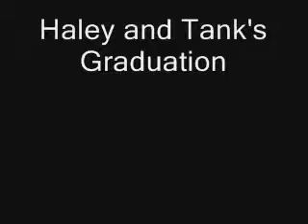Haley and Tank's Graduation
Our classmates, Haley and Tank, did an awesome job on the last night of class. We were VERY impressed.